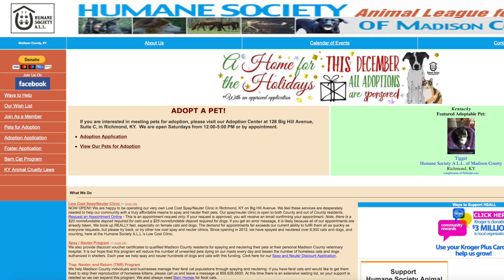Furry Fridays with Amber